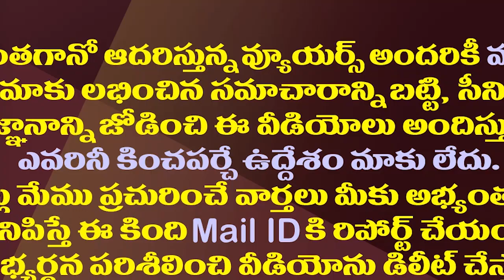ట్వీట్ మార్ఫింగ్ చేశారు..లోకేష్ కు టీడీపీ మహిళా నేత షాక్| Ex TDP Leader Complaint On Nara Lokesh